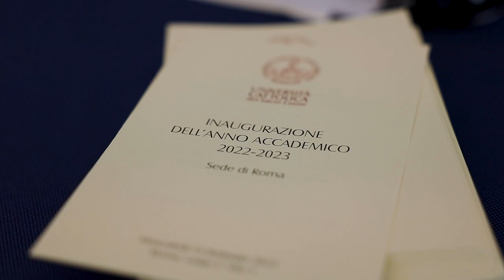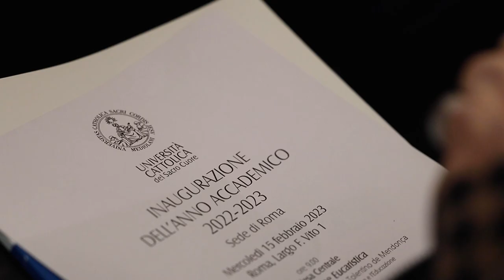Inaugurazione Anno Accademico 2022 - 2023 Sede di Roma | Card. José Tolentino de Mendonça